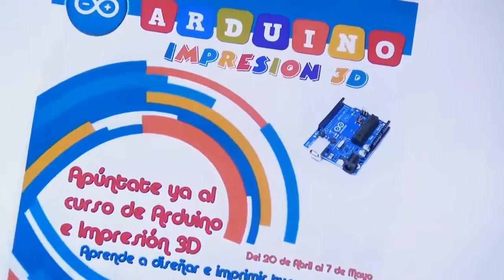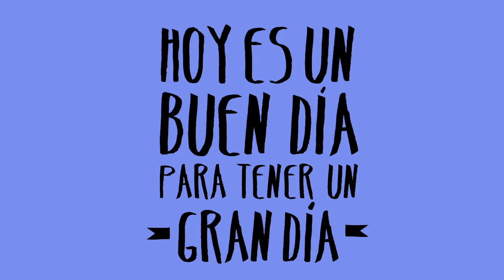Bienvenida al curso 2015-16 de Formación Profesional Básica